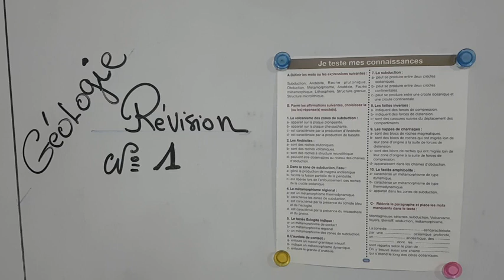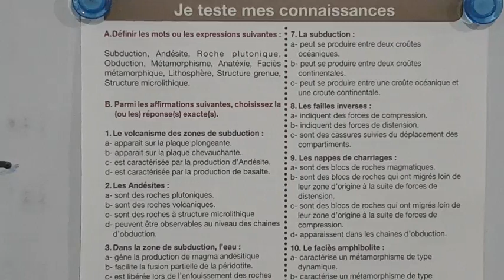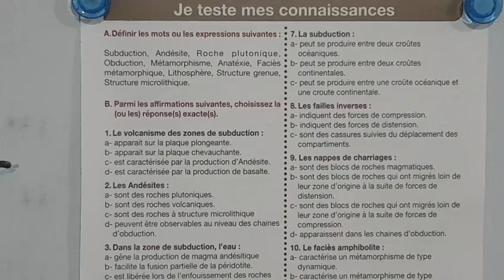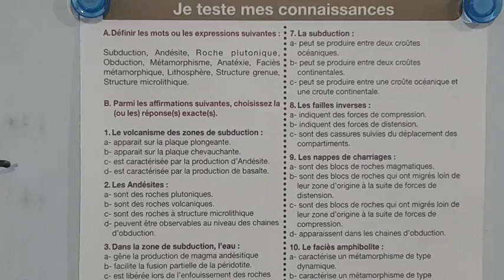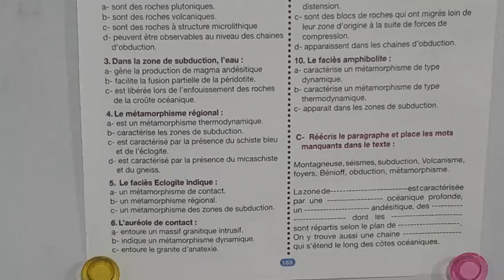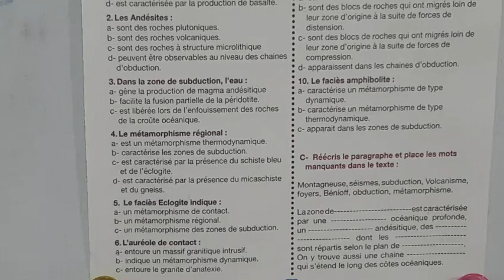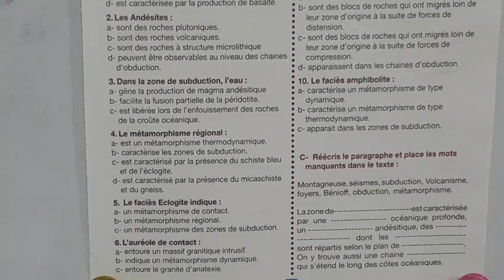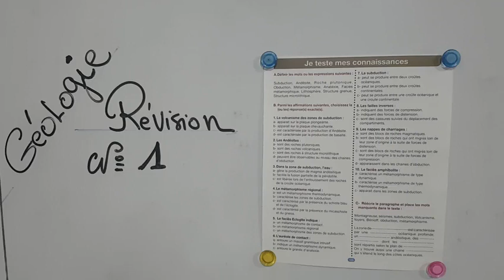Géologie /RÉVISION EXERCICE : Restitution de connaissances SVT et PC Bac international